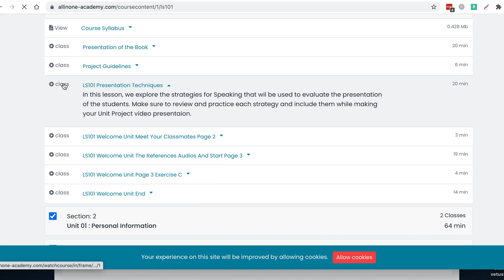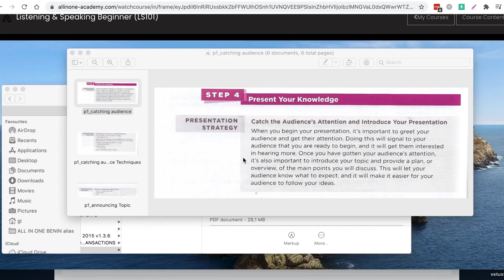All In One Academy How Play Video Class